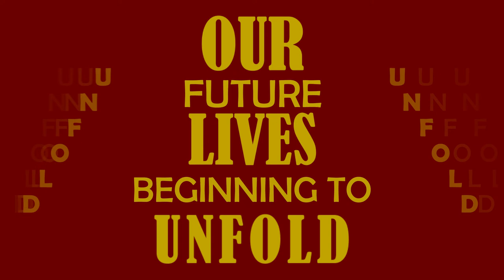Alma Mater Animation // 2022 - 2023 // Cypress Woods High School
Practicum of Animation student, Nicole Guzman, created this awesome text animation to go along with our Wildcat Choir students singing the school's alma mater.